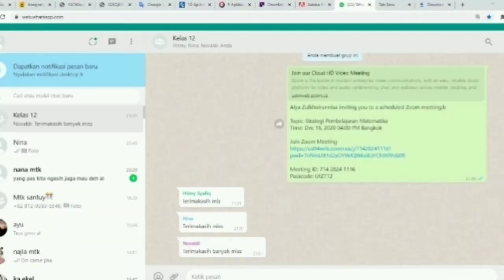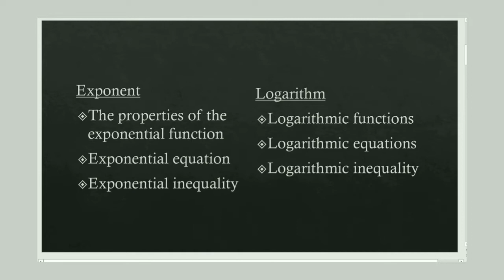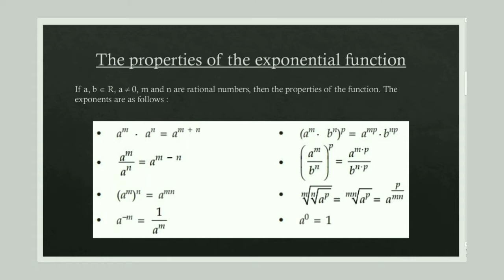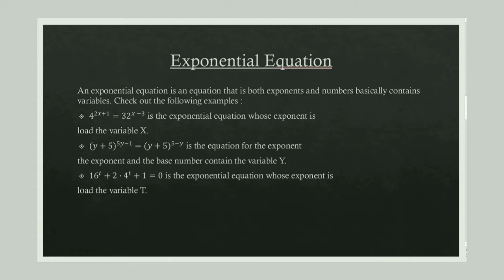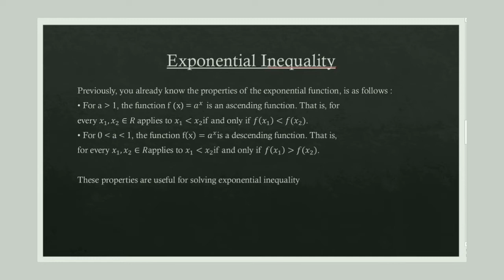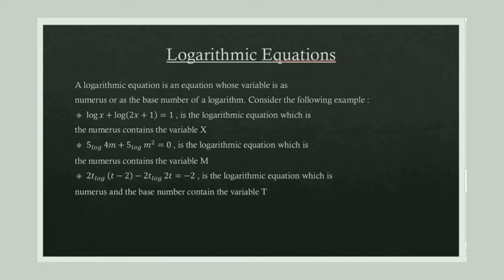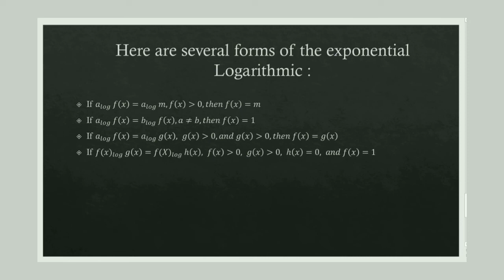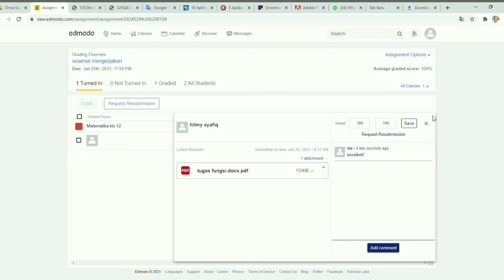Practice Video-3D-Alya Zulkhoirunnisa (2021)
Assalamualaikum,.

Video ini adalah video praktik pada mata kuliah teaching secondary mathematics.

Wassallamualaikum